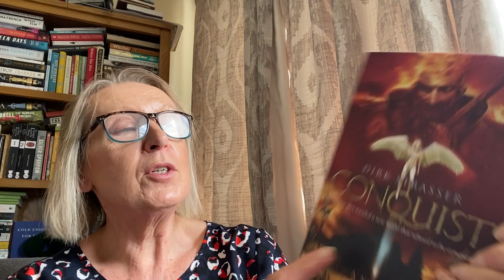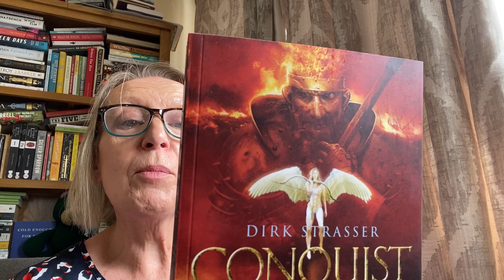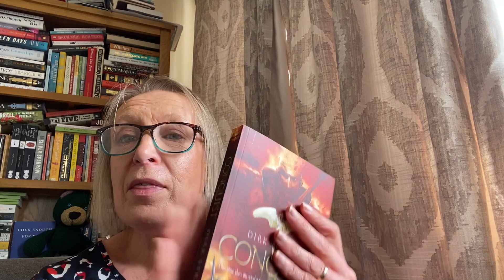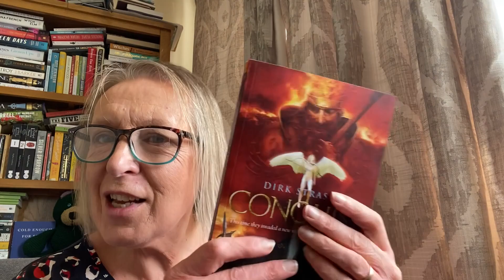I just love receiving book-post - always so exciting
I love it when a publisher reaches out and asks me to review a novel. It's always so exciting to unbox a package